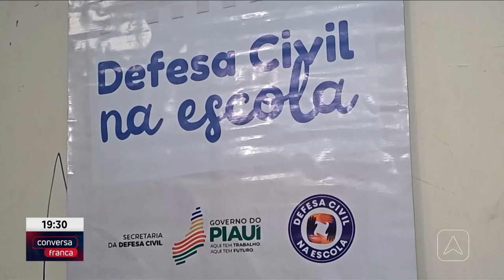Projeto defesa civil nas escolas leva ações de conscientização ambiental para estudantes de Picos